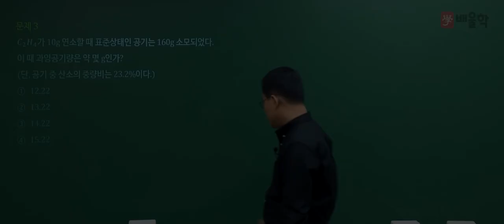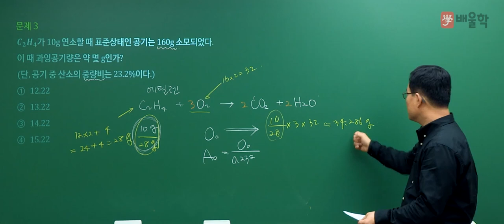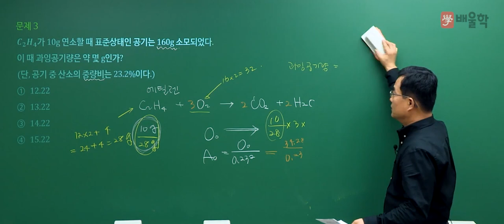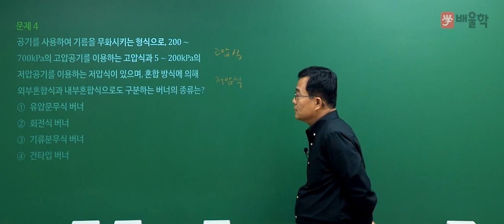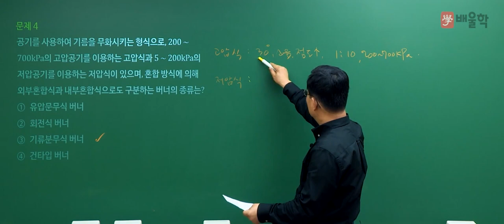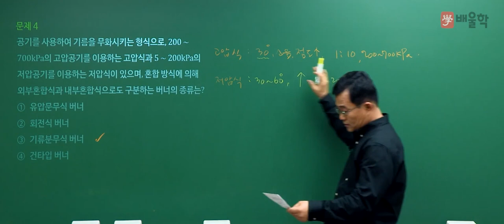[에너지관리기사 필기] 2021년 4회 필기 기출 풀이 1과목 연소공학2 - 박병호 교수님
강의+실무 20년 경력, 기계기술사 박병호 교수님의 2021년 4회 에너지관리기사 필기 1과목. 연소공학 기출문제 해설 강의!
전략적으로 빈출공략하는 단기합격 마스터, 박병호 교수님의 정확하고 명쾌한 해설을 통해 에너지관리기사 기출문제를 풀면서 느꼈던 궁금증을 해소해보세요!

에너지관리기사, 에너지관리기사실기, 에너지관리기사필기, 에너지기사, 에너지관리기사합격률, 에너지관리기사시험일정, 에너지관리기사난이도, 에너지관리기사인강, 에너지관리, 에너지관리기사필기기출문제, 에너지관리기사기출문제, 에너지자격증, 에너지관리기사10개년과년도문제해설, 에너지관리기사시험, 열관리, 에너지관리기사가답안, 에너지관리기사실기문제, 에너지관리기사합격후기, 에너지관리기사실기인강, 에너지관리기사기출, 에너지관리기사실기동영상, 에너지관리기사동영상, 에너지관리기사동영상강의, 에너지관리기사요약, 에너지관리기사필답형, 에너지관리기사공부방법, 에너지관리기사자격증, 에너지관리기사강의, 에너지관리기사요점정리, 에너지관리기사시험과목, 에너지관리기사필기동영상, 에너지관리기사열역학, 에너지관리기사필기7년간출제문, 에너지관리기사연소공학, 에너지관리기사필기추천, 에너지관리기사인강추천, 에너지관리기사추천, 에너지관리기사무료강의, 에너지관리기사강의추천, 에너지관리기사시험난이도, 에너지관리기사인터넷강의